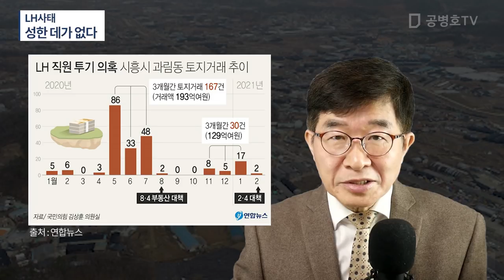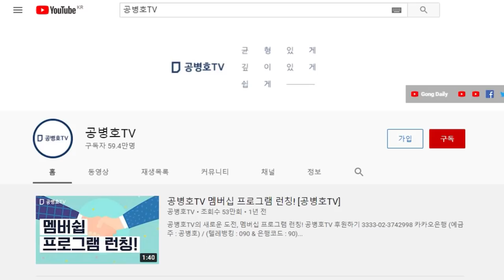LH사태 / 성한 데가 없다 [공병호TV]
Bitcoin : 3MTW849AkP2ftLeSK2teZHMmzLu7Z83s9U